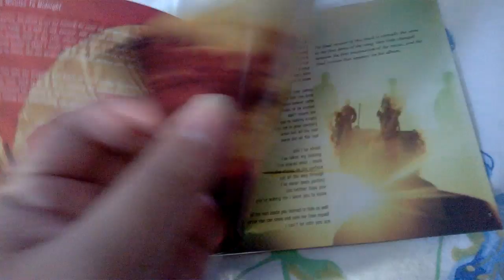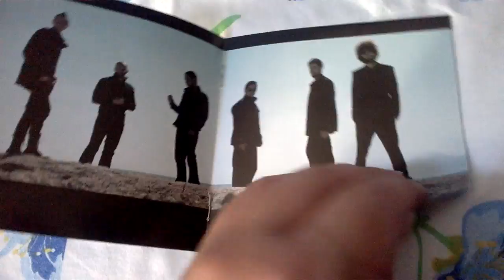Unboxing Cd Linkin Park - Minutes to Midnight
Minutes to Midnight é o terceiro álbum de estúdio da banda norte-americana Linkin Park. Foi lançado no dia 14 de maio de 2007 pela Machine Shop e Warner Bros. Records, distribuído pela Warner Music.